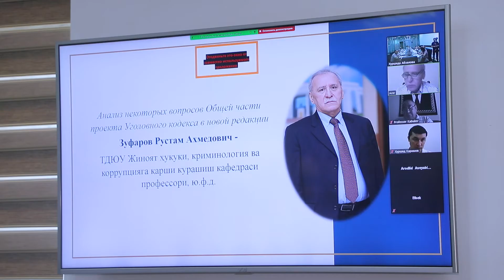Вопросы совершенствования уголовного и уголовно-исполнительного законодательства Узбекистана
• “O‘zbekiston Respublikasi jinoyat va jinoyat-ijroiya qonunchiligini takomillashtirish masalalari” mavzusida davra suhbati qanday o‘tdi?

• Как прошел круглый стол на тему «Вопросы совершенствования уголовного и уголовно-исполнительного законодательства Республики Узбекистан»?

• How was the round table talks on "Issues of improvement of criminal and criminal-executive legislation of the Republic of Uzbekistan" conducted?